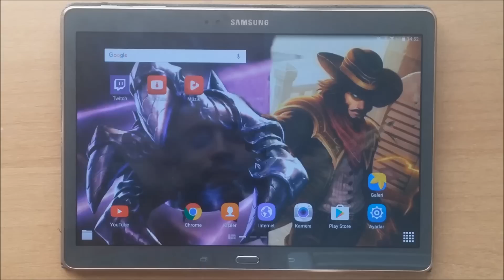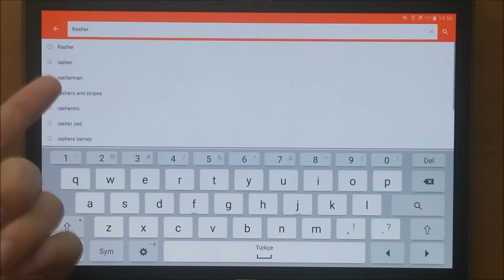Rasher - SENİN EFSANEN (Ruhumuz Challenger)